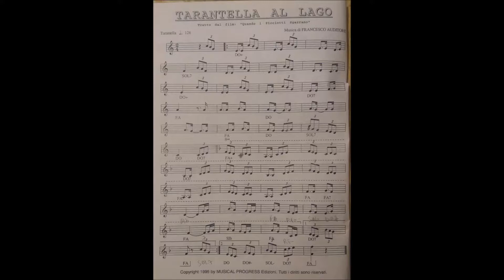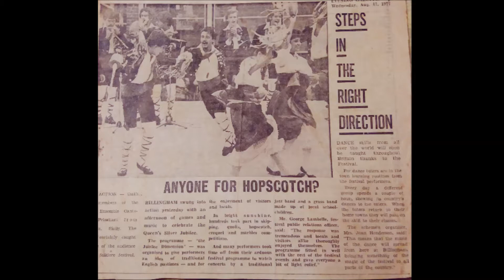"Tarantella al Lago" Francesco Auditore - Musica ed Esecuzione